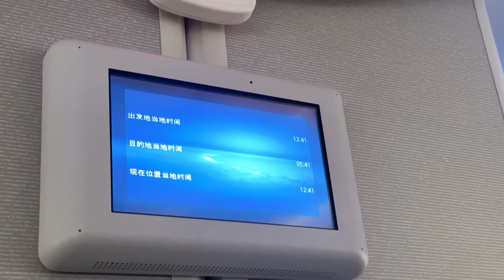乌克兰媳妇依依不舍，出发去乌克兰娘家